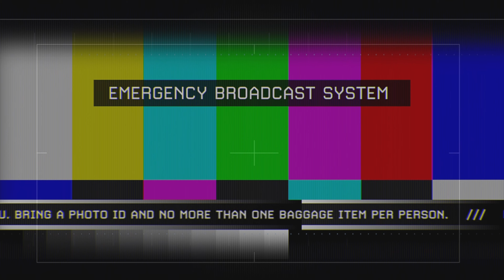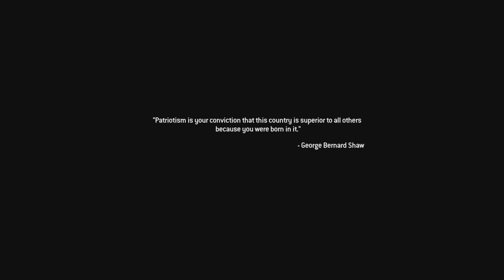MW2 Remastered PS5 Campaign Of Their Own Accord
Call of Duty: Modern Warfare 2 Campaign Remastered [2] is a remastered version of the singleplayer campaign of Call of Duty: Modern Warfare 2. The game was primarily developed by Beenox.

Modern Warfare 2 Campaign Remastered was released on March 31, 2020 for PlayStation 4, and was released on April 30, 2020 for Xbox One and PC.